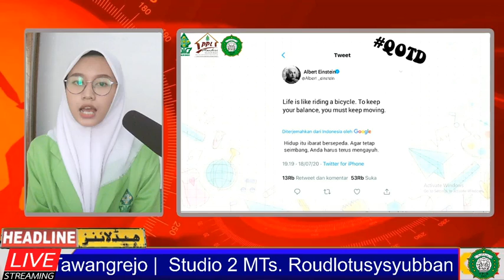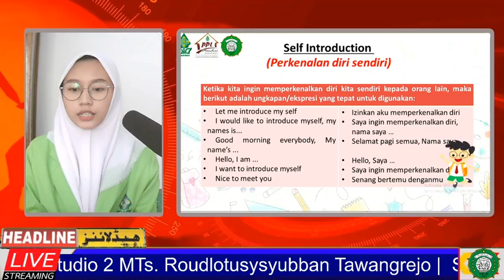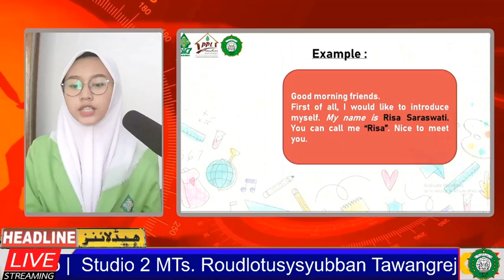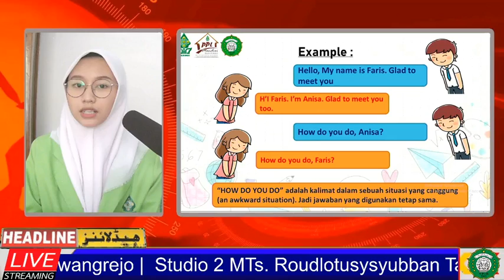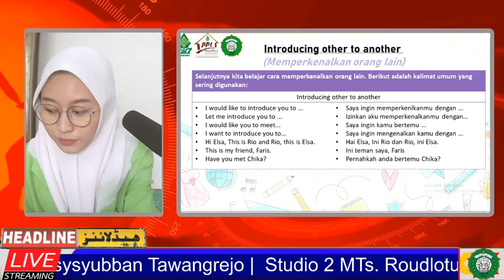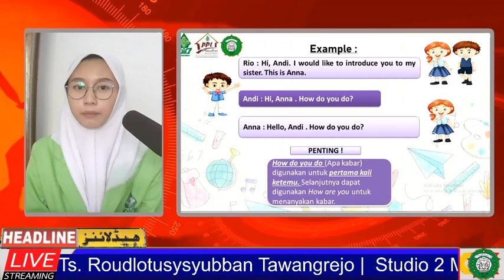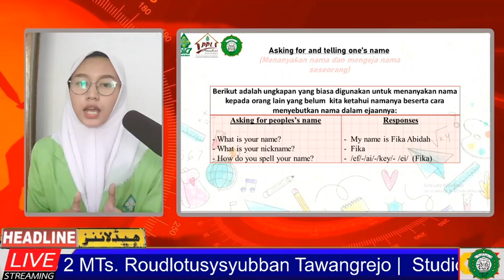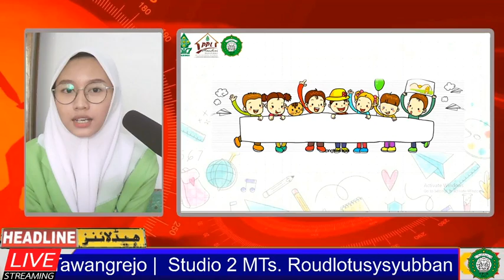BAHASA INGGRIS (Introduction) Riska Dwi Kurniawati